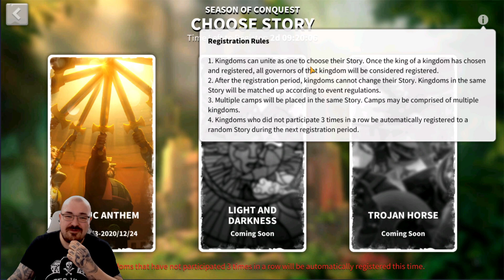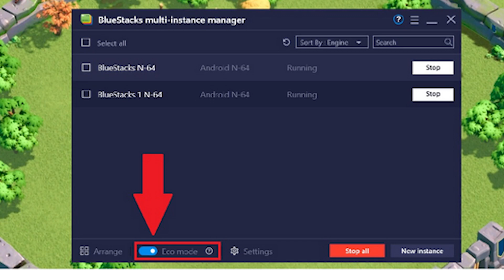Heroic Anthem the new KvK is here - One of the most amazing events - Rise of Kingdoms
If you enjoy the video please drop a like, if you want more content and information please subscribe or if there is something specific that you would like to know or see please drop a comment and i will help best way i can, thank you.